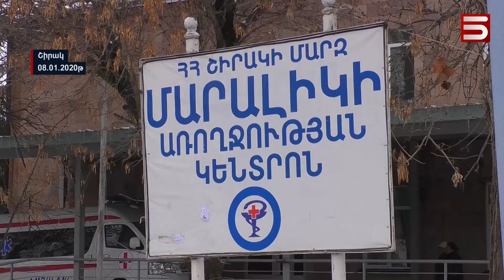ՆԱԽԱՐԱՐԸ ՄԱՐԱԼԻԿԻ ԾՆՆԴԱՏՈՒՆԸ ՓԱԿՈՒՄ Է՝ ՀԱՆՈՒՆ ՄԱՐԱԼԻԿՑԻՆԵՐԻ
Մարալիկի ծննդատունը փակելու մտքից առողջապահության նախարարությունը չի պատրաստվում հրաժարվել: Նախարար Արսեն Թորոսյանն այսօր հայտարարել է, որ ծննդատունը փակում են ոչ թե գումար խնայելու համար, այլ որովհետև այն վտանգավոր է մարալիկցի ծննդկանների ու նորածինների համար, նաև ծնունդներն են քիչ: Ինչպես հիշում եք, Մարալիկի բնակիչները երեկ փակել էին Գյումրի-Երևան մայրուղին՝ պահանջելով չփակել ծննդատունը: